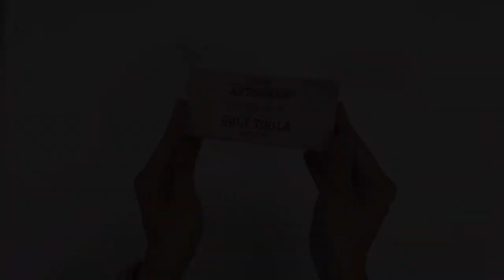[마음상자] 슬리브상자 이면접착형 슬리브조립박스 박스조립과정 box packaging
CODE : S2015110
형태 : 슬리브조립박스(2면)
사이즈 : 130*60*20mm
종이 : 카카오종이
인쇄 : 흑백